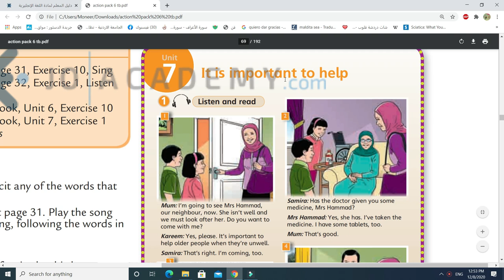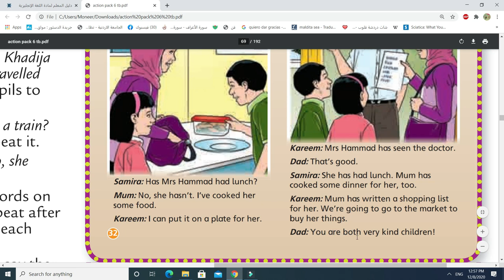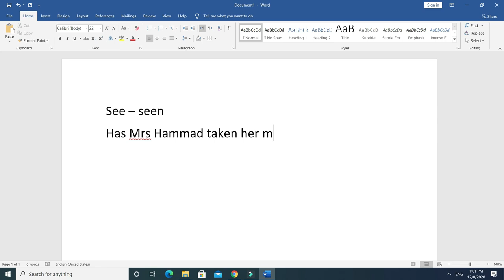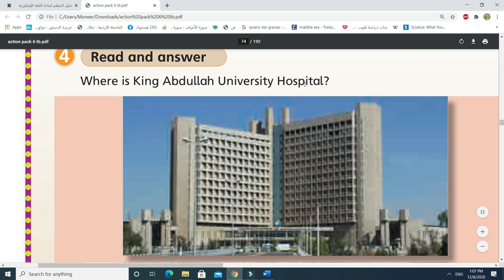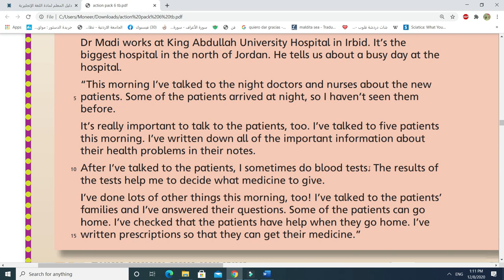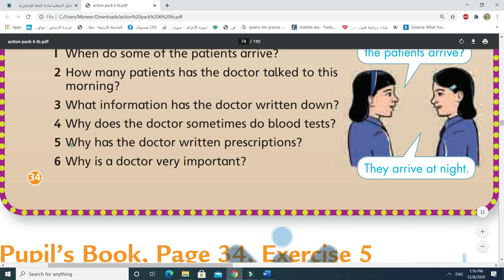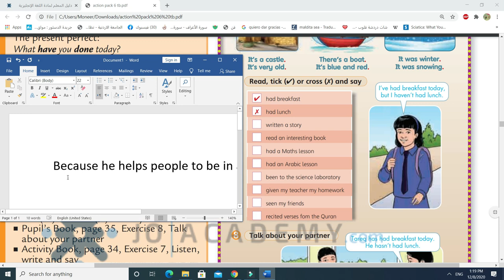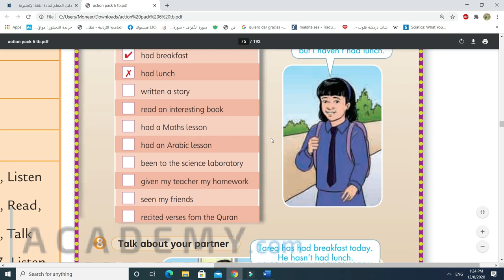الصف السادس / الوحدة السابعة / كتاب الطالب